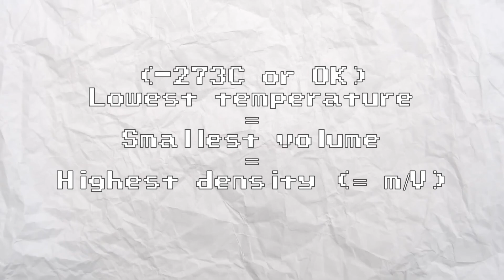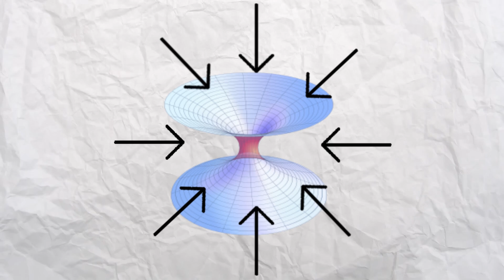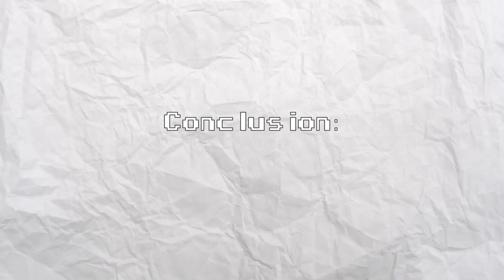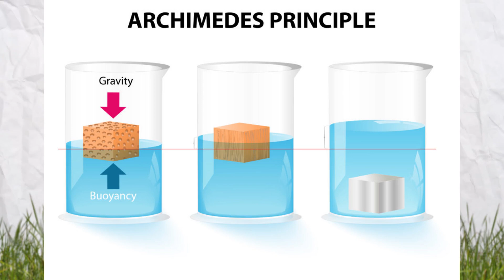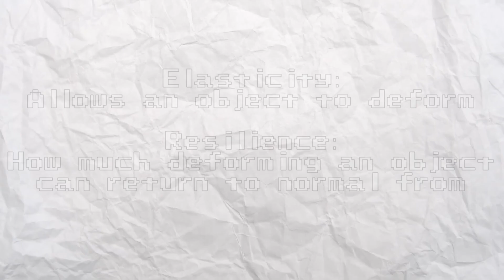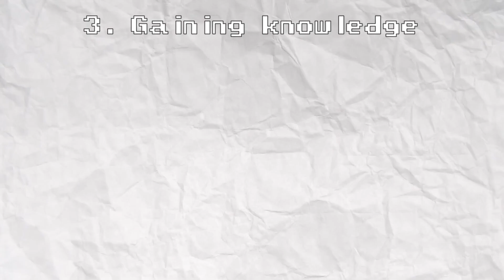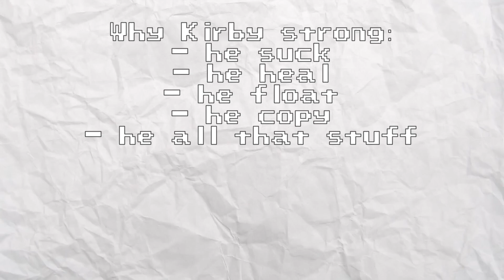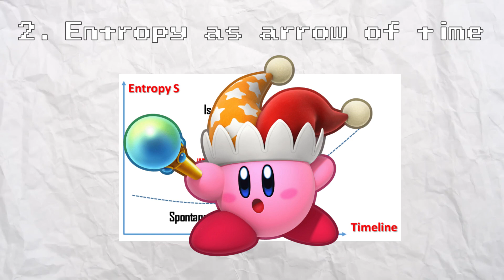How Kirby breaks every Law of Physics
Kirby can suck, float, copy enemies, and manipulate time, but today we're imprisoning him for his crimes against the laws of physics.

🕒 Timestamps 🕒
00:00 - Intro
00:54 - Infinite sucking
05:45 - Infinite floating
08:32 - Infinite stretching
10:08 - Copy abilities
12:01 - Warp star
12:13 - Extreme conditions
13:01 - Infinite healing
13:29 - Infinite strength
13:56 - Time manipulation
15:47 - Outro

🎵 Music 🎵
Kirby Star Allies: Honey Hills
Kirby & The Crystal Shards: Staff Credits
Kirby & The Rainbow Paintbrush: Be careful of the golden one
Kirby Star Allies: Planet Earthfall
Kirby & The Amazing Mirror: Ending
Kirby Planet Robobot: Smitten City